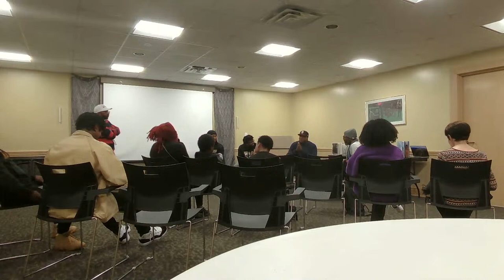The Author's Showcase - S6E32